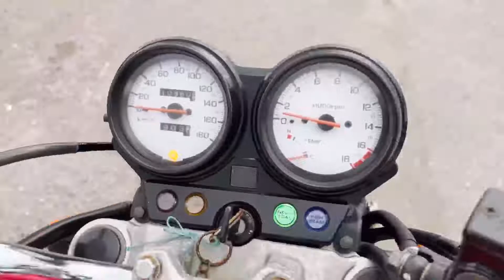ホンダ ホーネット250 1996年モデル！エンジン好調！ネイキッド！ノーマル車！セル始動！水冷！4サイクル！4気筒！ 参考動画 佐賀 武雄